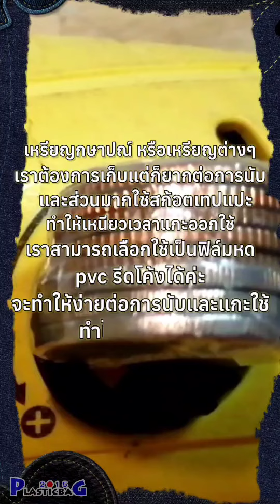ไลน์ไอดี @pofpvc หรือโทร ฟิล์มหดหุ้มแพคเหรียญ หุ้มเหรียญสิบ แพคเหรียญ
ฟิล์มหดแพคเหรียญ ให้เป็นแพค

สาธิต การเลือกใช้ ฟิล์มหด เพื่อหุ้มแพคเหรียญ โดยปกติ การแพคเหรียญลูกค้าบางท่านจะใช้เทปใสแปะ ทำให้เวลาแกะใช้งานมีกาวติด ทำให้ติดมือ และเกิดความสกปรกได้ ในคลิป เราใช้ฟิล์มหดในการหุ้ม ซึ่งทำให้เหรียญเป็นแพค ๆ สะดวกในการจัดเก็บ และนับ และช่วยป้องกันฝุ่นได้ด้วยครับ ก่อนจะสวม อาจจะตั้งสั้นหน่อย (ในคลิปไม่ได้ตัดครับ เพราะต้องการให้เห็นขนาดของฟิล์มหด ขนาดจริงที่สั้นสุดที่มี) แล้วค่อยทำการเป่าหดนะครับ การใช้ฟิล์มหดหุ้ม ทำให้เกิดข้อดี คือ  ทำให้เวลาแกะเปิดใช้งาน เหรียญไม่สกปรก ไม่มีกาวติดเหนียวครับ
ลูกค้าที่สนใจสั่งซื้อ ฟิล์มหด เครื่องเป่า สามารถติดต่อสอบถามได้ครับ
ไอดีไลน์ @pofpvc
หรือ นำสินค้ามาลอง ฟิล์มหด ที่หน้าร้านได้ครับ
พิกัดร้าน Plasticbag2015 ตลาดพาเจริญ เส้นเลียบคลองสาม ธัญญะ ปทุมธานี
เลขที่ 69/35 หมู่ 3 ถนนเลียบคลองสาม ตำบลคลองสาม อำเภอคลองหลวง
เปิด 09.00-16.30 น. จันทร์ - เสาร์ (หยุดวันอาทิตย์)

ฟิล์มหด แคปซิล อุโมงค์ลมร้อน ถุงหด พลาสติกหด pvc pof pe ถุงเป่าหด ฟิล์มเป่าหด capseal